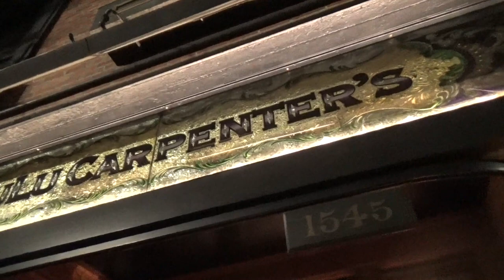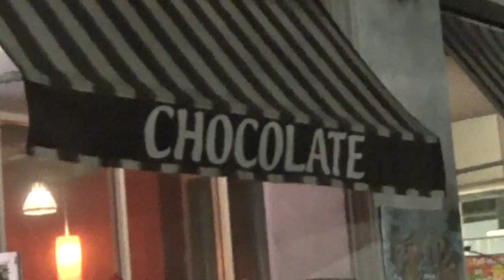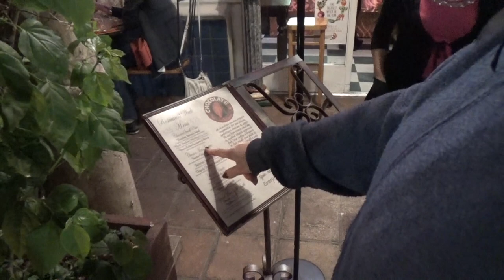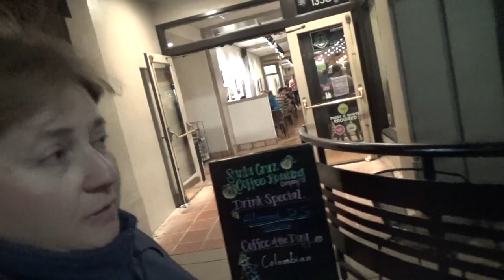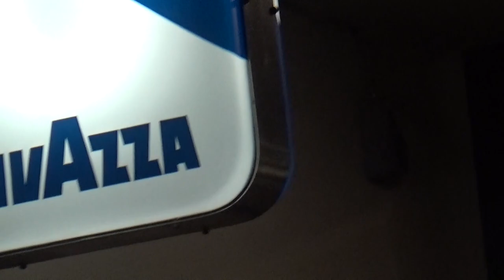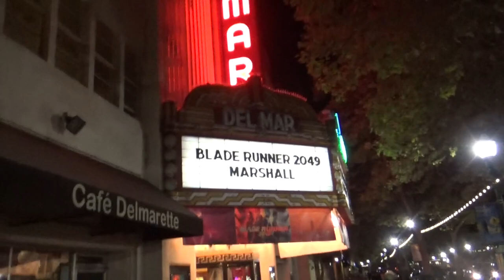США 4975: Вечерний даунтаун приморского города Санта Круз в Калифорнии SiliconValleyVoice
Вечерний даунтаун приморского города Санта Круз в Калифорнии SiliconValleyVoice
Ссылки на канале SiliconValleyVoice /школа Михаил Портнов: